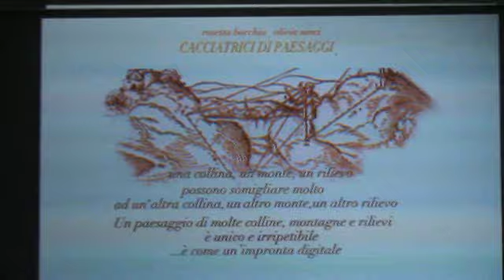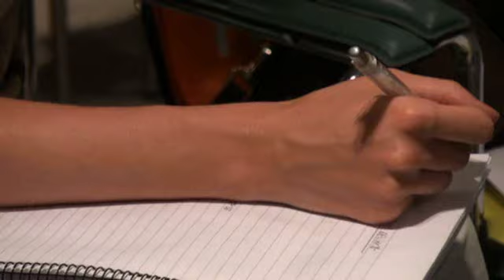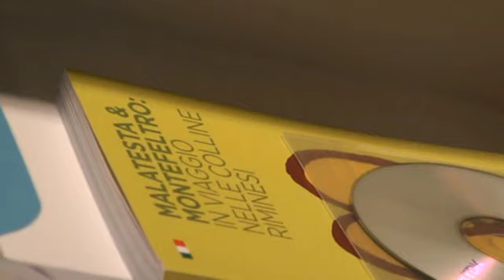Il Montefeltro visto da Piero della Francesca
Il Montefeltro diventa protagonista di una ricerca scentifica che lo vede al centro di un progetto territoriale senza precedenti. Al centro ma anche sullo sfondo. I paesaggi dell'entroterra a cavallo tra Romagna e Marche sono stati infatti riconosciuti come essere lo sfondo da sogno dei capolavori di Piero della Francesca, riconosciuti dunque come i territori che ispirarono il grande pittore e matematico toscano. A portare a termine lo studio che rende riconoscibili tali luoghi nella contemporaneità due, così definite, "Cacciatrici di Paesaggi", la pittrice e storica dell'arte, Rosetta Borchia, e Oliva Nesci, docente di Geomorfologia presso l'Università di Urbino .

Una ricerca work in progress con numerosi nuovi sfondi riconducibili ad altre opere pittoriche rinascimentali, ubicate in Valmarecchia, in Valconca e nel Montefeltro, già identificate e riconosciute, da cui parte il progetto turistico "Montefeltro Vedute Rinascimentali", che prevede l'allestimento di itinerari che ripercorrano i luoghi di Piero della Francesca e di altri illustri viaggiatori che hanno attraversato questi territori, con la conseguente realizzazione di punti d'osservazione che illustrino i vari scenari e li associno agli artisti, lungo percorsi dove l'identità visiva diventa pura emozione. Itinerari ad hoc per viaggiatori e turisti attraverso anche la realizzazione di percorsi di accoglienza e di ospitalità, come locande, agriturismi e bed & breakfast.
Un ambizioso progetto di marketing turistico-culturale che ha l'obiettivo di valorizzare l'entroterra unito dal brand 'Malatesta e Montefeltro' che, dalla Valconca alla Valmarecchia, unisce l'Emilia Romagna, le Marche e la Toscana.